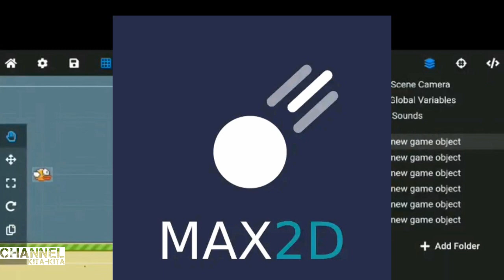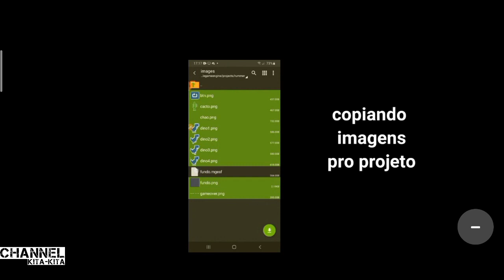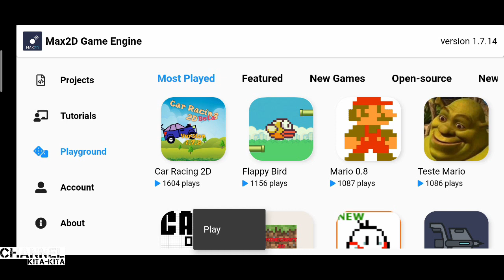aplikasi untuk membuat game di android - 2023 #2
Judul : aplikasi untuk membuat game di android 2020 part 2
ok bro pada video kali ini saya kembali membahas tutorial membuat aplikasi game android dimana disini saya merekomendasikan aplikasi pembuatan game terbaik yang disertai dengan membuat aplikasi game android sederhana sehingga membuat kalian bisa berkreasi lebih dalam membuat game yang kalian inginkan dengan cara membuat game di android tanpa pc

untuk aplikasi membuat game android gratis bisa kalian dapat kan di playstore karena banyak sekali rekomendasi aplikasi cara membuat game android di hp yang bagus akan tetapi kalian bisa juga intip channel saya karena saya
memberikan rekomendasi aplikasi membuat game for android dan juga
aplikasi pembuat game android gratis
dan pada video ini sangat banyak membahas cara buat game lewat android dan juga cara membuat game android untuk play store sehingga makin lengkap
dan membuat kalian mendapatkan inspirasi dalam mencari cara membuat game via android yang sesuai kalian inginkan.
sehingga aplikasi untuk buat game di android bisa membantu kamu untuk mencapai gamemu